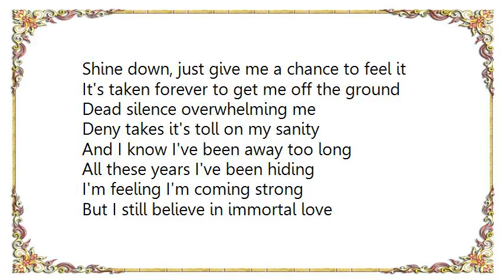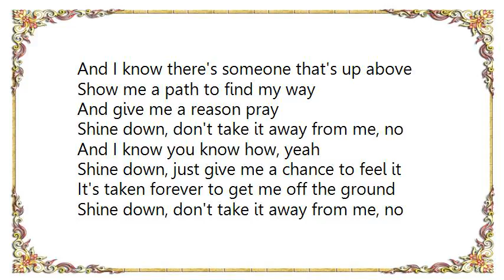Godsmack - Shine Down Lyrics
[Lyrics Godsmack - Shine Down]
So tired sleeping through the day
Bloodshot eyes and sweat from my body
And I picked my head up yesterday
Found the reason of hope left inside of me

But I still believe in immortal love
And I know there's someone above

Shine down, don't take it away from me, no
And I know you know how, yeah
Shine down, just give me a chance to feel it
It's taken forever to get me off the ground

Dead silence overwhelming me
Deny takes it's toll on my sanity
And I know I've been away too long
All these years I've been hiding
I'm feeling I'm coming strong

And I know there's someone that's up above
Show me a path to find my way
And give me a reason pray

And shine down, just give me a chance to feel it